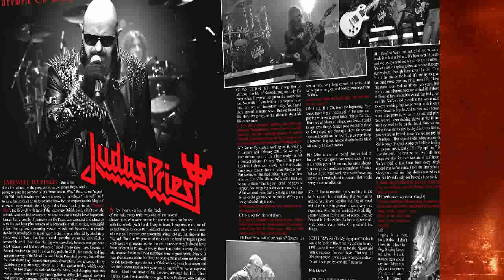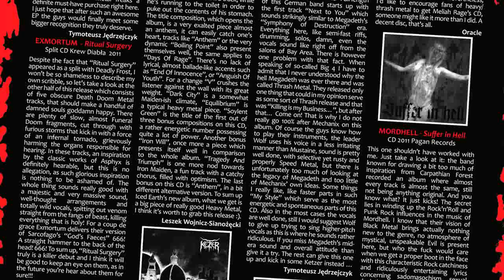OLDSCHOOL METAL MANIAC MAGAZINE #5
The premiere of Oldschool Metal Maniac Magazine's next issue is slowly approaching. After a short brake we're coming back with the force of an artillery shell, serving you with the new, 5th issue of our magazine. And I advise you to prepare yourselves well, because this time there's no fooling around. In the upcoming OMMM among other things you'll find: interviews with JUDAS PRIEST, EXODUS, MORBID ANGEL, Teutonic Thrash Terror - that is interviews with SODOM, KREATOR, PROTECTOR, OUTRAGE MINOTAUR, ASSASSIN, , additionally there'll be BULLDOZER, BITTER END,MIDNIGHT, PANIC, , AMEBIX,  ONSLAUGHT, SONNE ADAM, MIDNIGHT,SACRIFICE ,ROTTEN, TERRORDOME, DEMONIC SLAUGHTER, VADER STORY Act 2 as well as a multitude of other positions. Therefore, I hope that we'll appease the appetites of even the most demanding metal maniacs :).